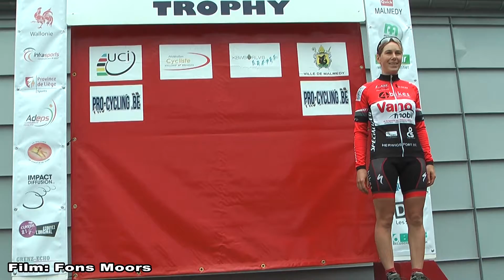Malmedy 2014 MTB-VTT Podium Dames Elites - Film: Fons Moors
Malmedy 2014 Podium Dames Elites - Film: Fons Moors